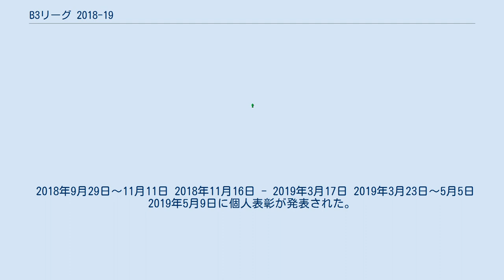B3リーグ 2018-19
B3リーグ 2018-19は、2018年9月29日から2019年5月5日まで開催されたB3リーグの第3回目のシーズンである。
東京エクセレンスが年間総合優勝を果たした。
 2018-19シーズンのB3は10チームで行われる。
 今シーズンの方式は以下の通り。
 当初は上記の最終順位とは別に、それぞれの大会（ファーストステージ、レギュラーシーズン、ファイナルステージ）の順位を基にした「勝ち点」を算出し、それを合算した勝ち点で3位以内で、なおかつBリーグ準加盟でBリーグクラブライセンス（B2ライセンス）を保持するクラブの中での最上位クラブが、B2の最下位クラブとの「B2・B3入れ替え戦」に推薦（進出）する予定であったが、2018-19シーズンB2所属の金沢武士団がB2ライセンスを失い、降格となったため、B2ライセンスを保有しているB3総合1位の東京エクセレンスが2019-20シーズンからのB2リーグへの自動昇格が決まった。
B1ライセンスを失ったためB1リーグからの降格が決定していたライジングゼファー福岡へのB2ライセンスの交付が決定したため、入れ替え戦にはB3総合2位の大塚商会越谷アルファーズが出場し、B2最下位の東京八王子ビートレインズと対戦することとなった。
 2018年9月29日～11月11日 2018年11月16日 - 2019年3月17日 2019年3月23日～5月5日 2019年5月9日に個人表彰が発表された。